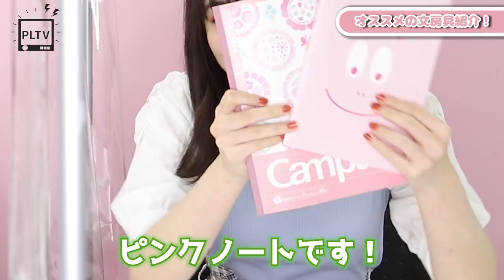【学生必見】もうすぐ新学期！おすすめの文房具を紹介します！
🌸春休み毎日配信５日目🌸
新学期になったら可愛い文房具を使ってテンション上げたい子必見✋！
可愛い文房具って話すきっかけにもなるから、
新しいクラスで友達できるか不安😢って子はぜひ！！
アリレイのおすすめ文房具を持って学校に行ってみて😆✨

【SNS】
🦄 PINK-latte TV公式🦄